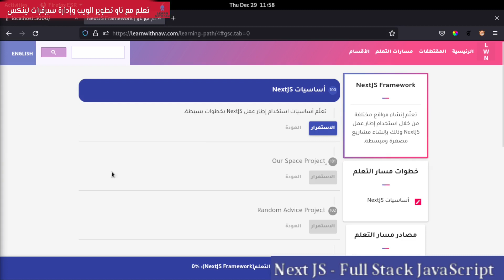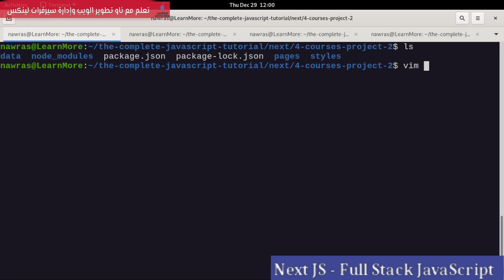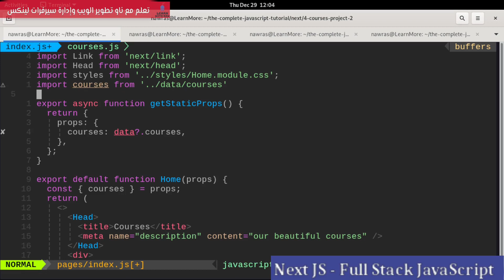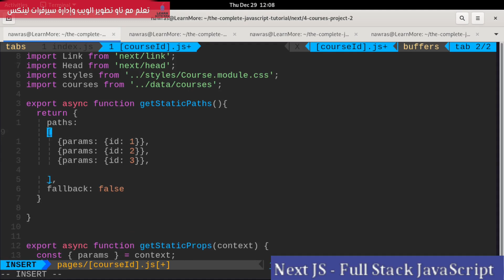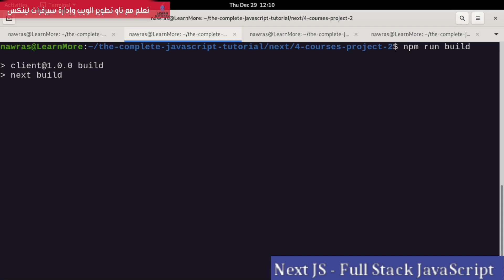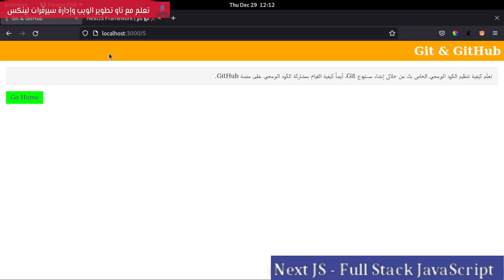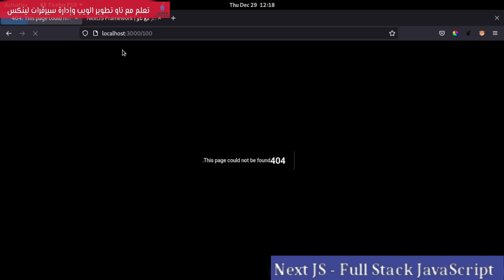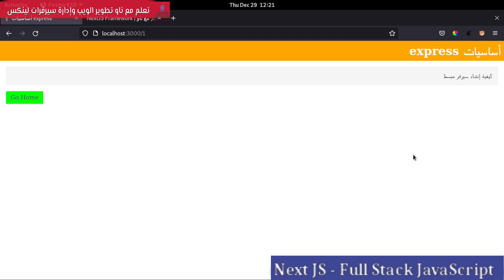4- NextJs Framework: getStaticProps and getStaticPaths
تعلّم إنشاء مواقع مختلفة من خلال استخدام إطار عمل NextJS وذلك بإنشاء مشاريع مصغرة ومبسطة.
ما هي getStaticProps في nextjs? وما الفرق بين getServerSideProps & get StaticProps? ومتى يجب استخدام كل منها؟

فهرس الفيديو:
00:00:00 بداية الدرس
00:00:26 إنشاء ملفات المشروع
00:01:31 getServerSideProps Vs getStaticProps
00:03:23 next build
00:03:59 getStaticProps
00:06:10 getStaticPaths
00:09:19 getServerSideProps Vs getStaticProps
00:16:23 حديث النهاية